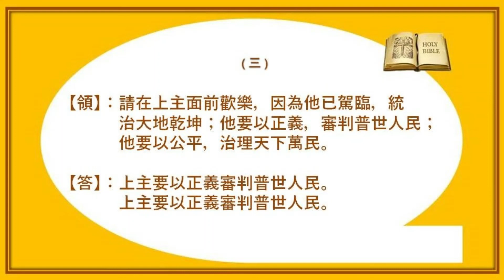答唱詠 -- 丙年常年期第 33 主日 ( 國 ) -- Lambert Lai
答唱詠　( 丙年常年期第33主日 )
（詠98:5-6, 7-8, 9 ）
原曲: 朱健仁 改編: Lambert Lai ( 更新歌詞 )

【領】：上主要以正義審判普世人民。
                上主要以正義審判普世人民。
【答】：上主要以正義審判普世人民。
（一）
【領】：彈著豎琴，向上主讚頌；彈著豎琴，
                伴著絃韻。吹起喇叭，響起號角，在
                上主君王面前謳歌。
（二）
【領】：海洋及其中的一切澎湃；寰宇及其居民
                驚駭！江河拍手鼓掌；山岳舞蹈歡唱。
（三）
【領】：請在上主面前歡樂，因為他已駕臨，統
                治大地乾坤；他要以正義，審判普世人
                民；他要以公平，治理天下萬民。